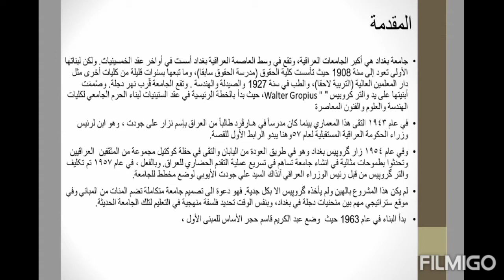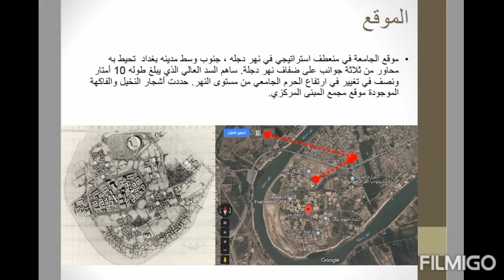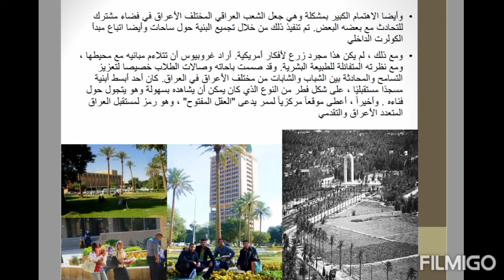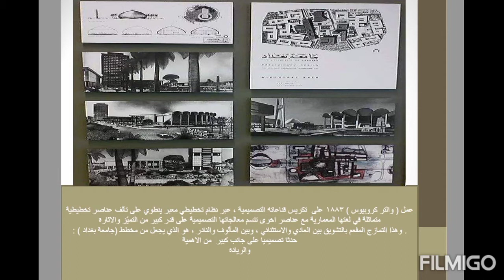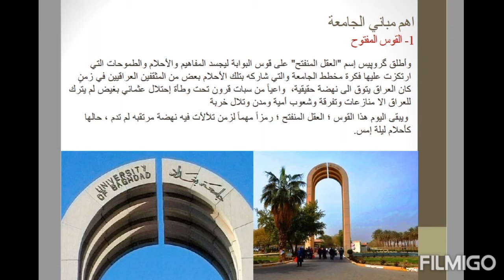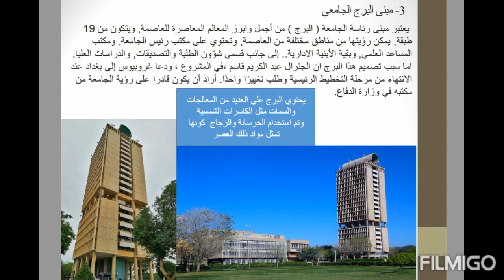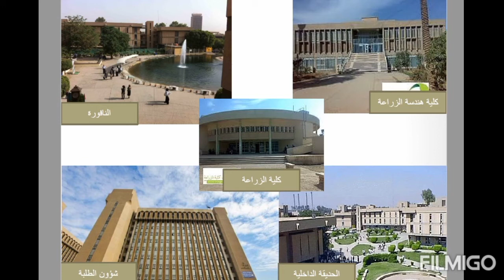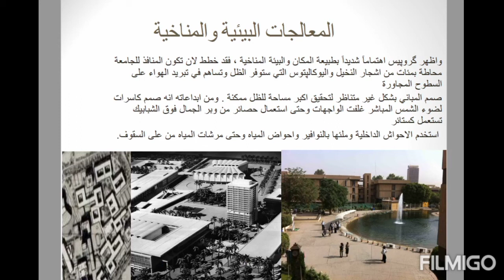اغرب الحقائق عن مشروع جامعة بغداد تعالوا لنتعرف عليها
التصميم المعماري لجامعه بغداد ومميزاته الرائعة للمعماري والتر كروبيوس المهندس
 Walter Adolph Georg Gropius was a German architect and founder of the Bauhaus School, who, along with Alvar Aalto, Ludwig Mies van der Rohe, Le Corbusier and Frank Lloyd Wright, is widely regarded as one of the pioneering masters of modernist architecture. He is a founder of Bauhaus in Weimar. Wikipedia
Born: May 18, 1883, Berlin, Germany
Died: July 5, 1969, Boston, Massachusetts, United States
Spouse: Ise Frank (m. 1923–1969), Alma Mahler (m. 1915–1920)

 his Book: The New Architecture and the Bauhaus,
تعالوا لنتعرف عليها
@Maysoon Muhi Educational Channel
@Maysoon Hilal